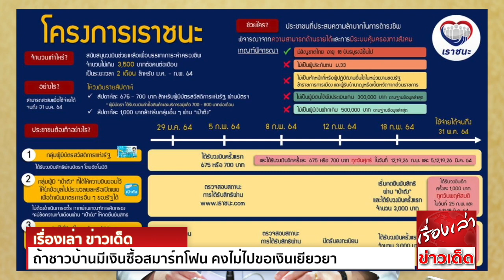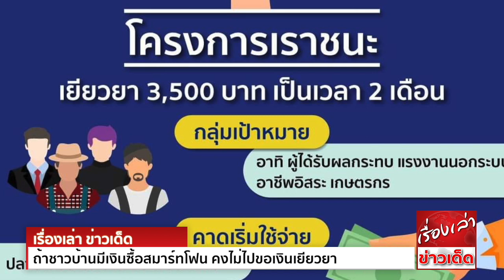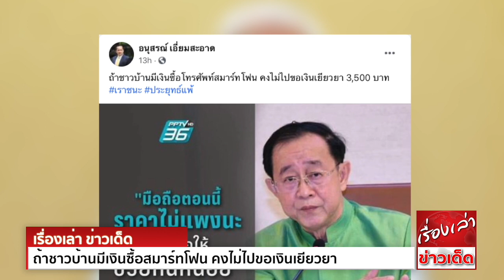เดือดพลั่ก "อนุสรณ์" โพสต์ ถ้าชาวบ้านมีเงินซื้อ คงไม่ไปขอเงินเยียวยา ปมรัฐบาลวอนคนจนซื้อสมาร์ทโฟน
รองนายกฯฝ่าย ศก.ชี้แจง กรณีแจกเราชนะ 7,000 บ. ผ่านแอปเป๋าตังเท่านั้นไม่อยากให้สัมผัสเงิน   พร้อมจัดหาโทรศัพท์ราคาถูกให้คนที่ไม่มี ผู้ถือบัตรคนจนเงินเข้า 5 ก.พ. กลุ่มเป๋าตังรับเงิน 18 ก.พ.

ที่ทำเนียบรัฐบาล สุพัฒนพงษ์ พันธ์มีเชาว์ รองนายกรัฐมนตรี และ รมว.พลังงาน กล่าวถึงโครงการเราชนะ เยียวยา 3,500 บาท เป็นเวลา 2 เดือน ซึ่งจ่ายเงินผ่านบัตรสวัสดิการแห่งรัฐ
และแอปพลิเคชัน ‘เป๋าตัง’ โดยไม่มีการใช้จ่ายเงินสด

ทั้งนี้ สุพัฒนพงษ์ ชี้แจงว่า  ประการที่ 1 เราไม่อยากให้สัมผัสตัวเงิน เพราะต้องเข้าใจว่า เชื้อ นั้น ปะปนเข้ามาได้
ประการ 2 ถ้าให้เงินสด เราจะไม่สามารถกำกับการหมุนเวียนของเงินได้ การไม่ให้เงินสด จะสามารถควบคุมการใช้จ่าย เช่น ไม่สามารถซื้อเครื่องดื่ม แอลกอฮอล์   หรือไม่สามารถเข้าร้านค้าขนาดใหญ่
จึงเป็นประโยชน์ต่อการให้ความช่วยเหลือคนตัวเล็กด้วยกัน

นอกจากนี้ รัฐบาลยังต้องการให้ประชาชน มีประสบการณ์กับสังคมไร้เงินสด ซึ่งสามารถใช้แทนเงินสดได้

สุพัฒนพงษ์ กล่าวว่า รัฐบาลจะอำนวยความสะดวก ในการจัดหาโทรศัพท์ สำหรับผู้ไม่มีโทรศัพท์รองรับการใช้จ่าย โดยจะพูดคุยกับผู้ประกอบการโทรศัพท์ เพื่อจัดหาโทรศัพท์ในราคาที่ไม่แพง
และเดี๋ยวนี้โทรศัพท์ราคาก็ถูกลงเยอะแล้ว

“ก็ต้องอำนวยความสะดวกเขา เดี๋ยวนี้ราคาโทรศัพท์ก็ไม่แพง คิดว่าคนไม่มีโทรศัพท์ไม่น่าจะเยอะ โครงการนี้ครอบคลุมประชาชน 31 ล้านคน ถ้า 2 ล้านคนไม่มีโทรศัพท์ ก็แสดงว่า 90 เปอร์เซ็นต์ได้ประโยชน์ไปแล้ว
อีก 2 ล้านคนที่เหลือ ก็จะต้องมาดูแล อำนวยความสะดวกให้ ถ้ามีการตกหล่นก็จะมีมาตรการช่วยเหลืออยู่แล้ว” รองนายกฯ ระบุ

ด้าน กฤษฎา จีนะวิจารณะ ปลัดกระทรวงการคลัง ระบุว่า การเข้าร่วมโครงการเราชนะ ในส่วนผู้ถือบัตรสวัสดิการแห่งรัฐ 13.8 ล้านคน ไม่ต้องมาลงทะเบียนใดๆ โดยเงินจะโอนเข้าบัตรอัตโนมัติ
ตั้งแต่ 5 ก.พ.เป็นต้นไป ส่วนกลุ่มคนที่ใช้แอปพลิเคชันเป๋าตัง ผ่านคนละครึ่ง และเราเที่ยวด้วยกัน 16.8 ล้านคน ก็ไม่ต้องลงทะเบียนเช่นกัน เพียงแต่กดยินยอมให้นำข้อมูลไปตรวจสอบ
และจะแจ้งผลใครผ่านหรือไม่ผ่าน ในเว็บไซต์วันที่ 5 ก.พ.นี้ หากผ่านก็รอกดยืนยัน และแจ้งข้อมูลเพิ่มเติมเล็กน้อย เช่น จังหวัดที่ทำงาน พร้อมรับเงินทันทีวันที่ 18 ก.พ.นี้
ซึ่งงวดแรกจะจ่ายตกเบิกให้ รวมเป็น 2,000 บาท แต่สำหรับคนไม่ผ่าน ก็สามารถยื่นขอทบทวนสิทธิได้

ส่วนกลุ่มที่ไม่ถือบัตรสวัสดิการฯ และไม่มีแอปพลิเคชันเป๋าตัง ทุกสาขาอาชีพ ไม่ว่าจะเป็นหาบเร่ แผงลอย พ่อค้าแม่ค้า แท็กซี่ จะต้องกรอกข้อมูล เช่น ชื่อนามสกุล เลขบัตรประชาชน รายได้
อาชีพ ที่อยู่ปัจจุบัน ผ่านเว็บไซต์ เพื่อนำมาข้อมูลมาตรวจสอบ โดยไม่ต้องแย่งกันลงทะเบียน เพราะระบบไม่มีเต็ม
เช่นเดียวกับเกษตรกร แม้ขึ้นทะเบียนเกษตรกรฯ แล้ว แต่หากไม่เคยถือบัตรสวัสดิการฯ หรือใช้แอปพลิเคชันเป๋าตัง ก็ต้องลงทะเบียนด้วย โดยเงินจะเข้างวด 18 ก.พ.นี้
ซึ่งงวดแรกจะจ่ายตกเบิกให้เป็น 2,000 บาท ที่สำคัญวงเงินที่ได้รับจากเราชนะ 7,000 บาท จะไม่สามารถกดเป็นเงินสดได้ แต่สามารถสะสมใช้ได้จนถึง 31 พ.ค.นี้

อาคม เติมพิทยาไพสิฐ รมว.คลัง กล่าวว่า การแจกเงิน 3,500 บาท จะต้องใช้จ่ายผ่านแอปพลิเคชันเป๋าตัง อย่างเดียวเท่านั้น เพราะต้องการสนับสนุนสังคมไร้เงินสด
ส่วนคนไม่มีโทรศัพท์สมาร์ตโฟน เชื่อว่าจะเป็นส่วนน้อย เพราะบางส่วนก็ถือบัตรสวัสดิการแห่งรัฐอยู่แล้ว แต่หากใครไม่มี ก็ต้องขอรบกวน เพราะตอนนี้ราคาไม่แพงแล้ว

รมว.คลัง ย้ำว่า คนร่วมโครงการเราชนะ สามารถใช้สิทธิร่วมกับคนละครึ่งได้ ขณะเดียวกัน ร้านค้า หาบเร่ แผงลอย ที่ขายของรับเงินจากแอปพลิเคชันเป๋าตัง ก็สมัครร่วมเราชนะได้เช่นกัน
ส่วนการเปิดลงทะเบียนคนละครึ่ง ได้กำชับให้ธนาคารกรุงไทย แก้ปัญหาการส่งเอสเอ็มเอสไปแล้ว ซึ่งเชื่อว่าจะไม่มีปัญหา เพราะตอนนี้ยอดสิทธิเหลือแค่ 1.3 ล้านสิทธิเท่านั้น

ล่าสุด นายอนุสรณ์ เอี่ยมสะอาด รองหัวหน้าพรรคเพื่อไทย โพสต์ข้อความระบุว่า
ถ้าชาวบ้านมีเงินซื้อโทรศัพท์สมาร์ทโฟน คงไม่ไปขอเงินเยียวยา 3,500 บาท

ขอขอบคุณข้อมูลดีๆจาก วอยซ์ทีวี